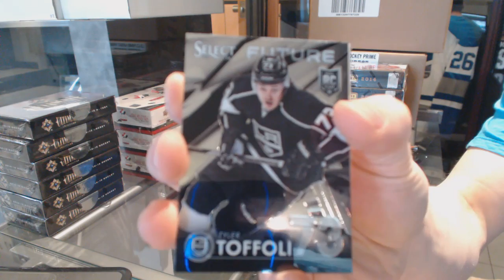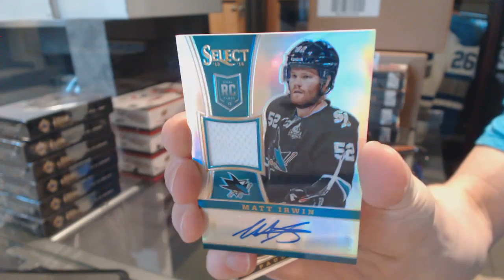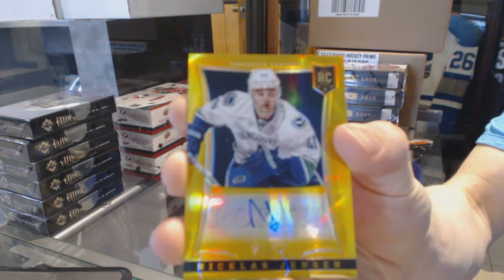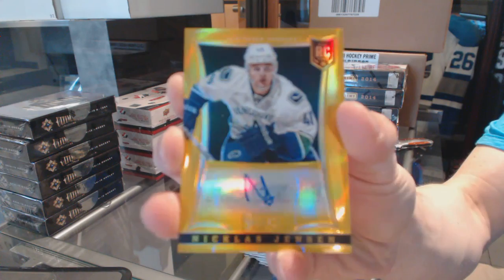BBruinsRI's 13-14 Panini Select Hockey Box Break